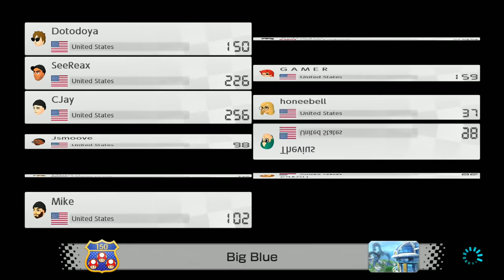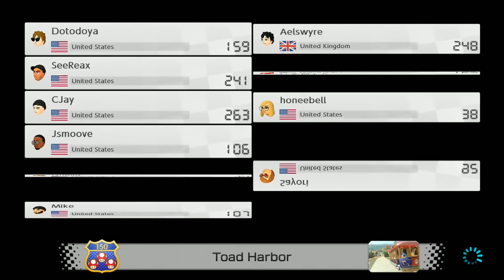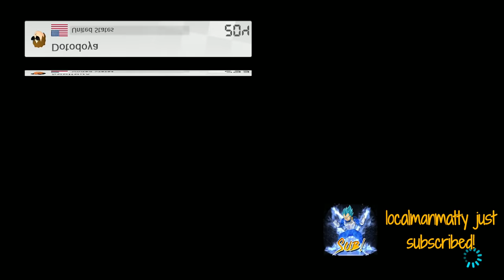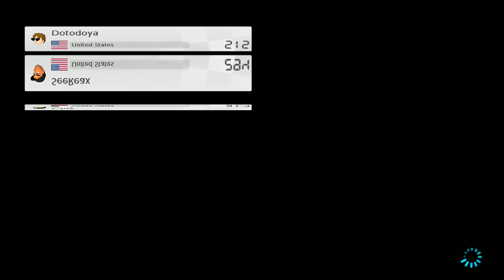DotoDoya Stream 05-03-2021 | Mario car | WINNER P.O.V !?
0:00 - Mario Kart 8
2:00:00 - New Pokémon Snap
2:21:15 - Call of Duty: Warzone